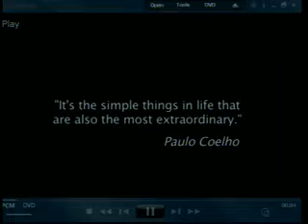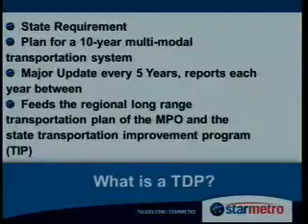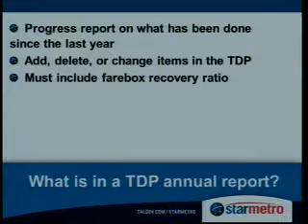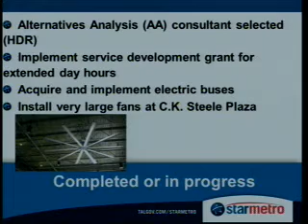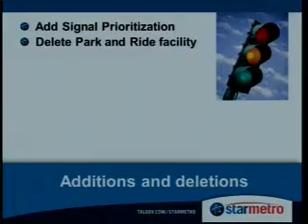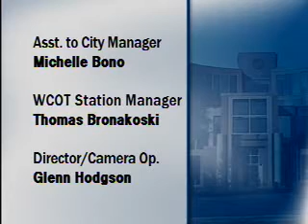City Commission Meeting - April 24, 2013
This shows the full City Commission Meeting that was held on April 24, 2013.